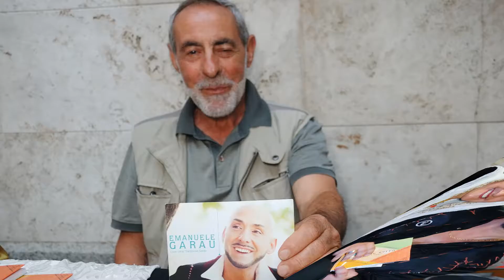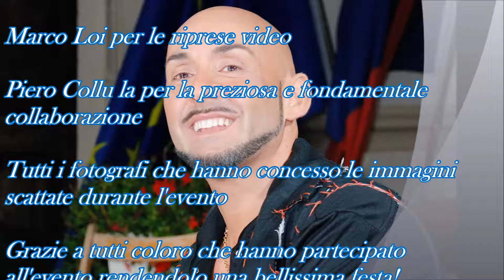PRESENTAZIONE TOCCOS DE BALLU - Emanuele Garau 2016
montaggio delle immagini più significative della presentazione del libro "TOCCOS DE BALLU"  svoltasi nel cortile del palazzo minicipale di Cagliari il 13 luglio 2016